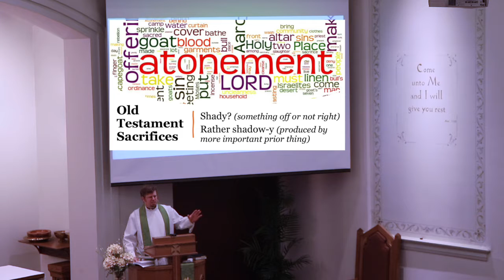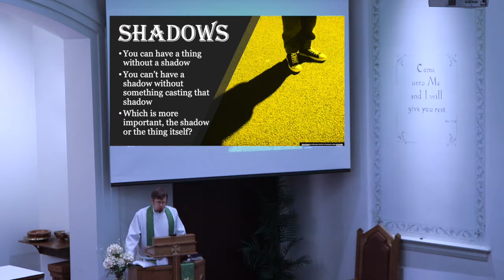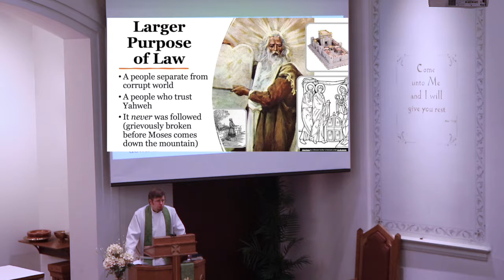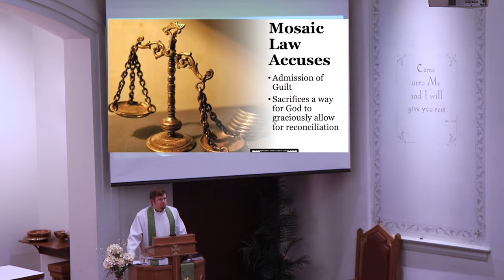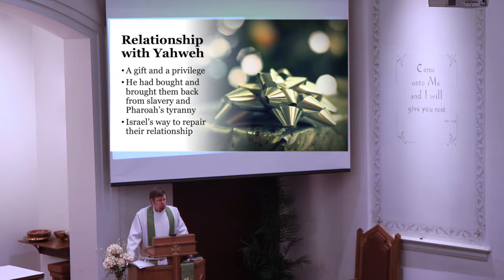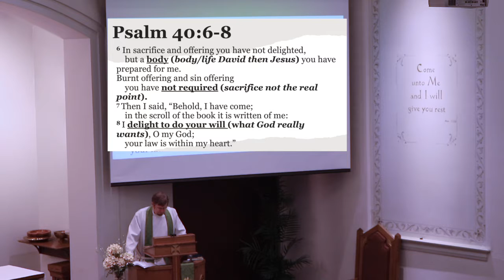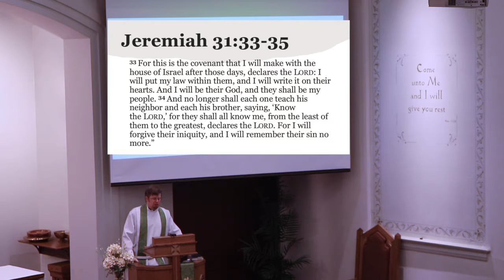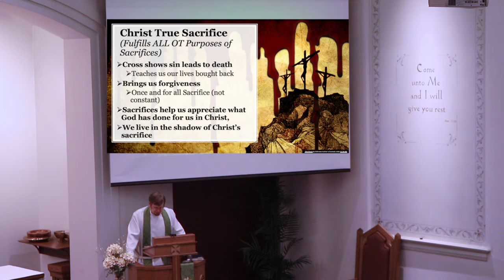Sermon | "Shadowy Sacrifices"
On November 14, 2021, Pastor Greg Enterline goes into the book of Hebrews in his entitled "Shadowy Sacrifices."

"For since  the  law  has  but  a  shadow  of  the  good  things  to come  instead  of  the  true  form of  these  realities,  it  can  never, by  the  same  sacrifices  that  are  continually  offered  every year, make  perfect  those  who draw  near.  Otherwise, would  they  not  have ceased  to be offered, since  the  worshipers, having once  been  cleansed, would  no  longer  have any consciousness  of  sin? But  in these  sacrifices  there  is  a  reminder  of  sin every  year." (Hebrews 10:1-3)